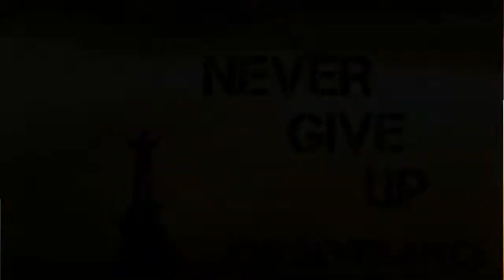March 18, 2019